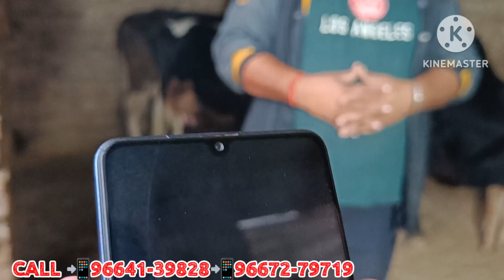आज खरीदो Dang साहब से 6 गाय। दूध 20 से 32 लीटर 6 Cow For Sale Dang Dairy Farm